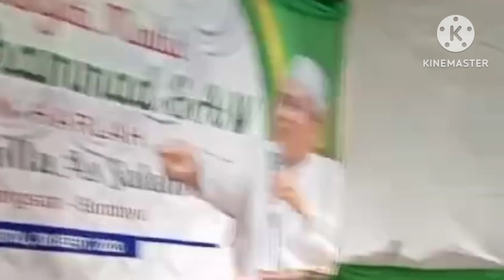🔴TABLIGH AKBAR MEMPERINGATI ‼️MAULID NABI MUHAMMAD SAW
assalamualaikum wr wb mohon dukung an nya channel ini dengan cara like komen dan subscribe aktifkan tombol lonceng nya agar tidak ketinggalan video terbaru terimakasih Tabligh AKBAR MEMPERINGATI MAULID NABI MUHAMMAD SAW
semoga kita semua mendapat safaatnya nabi saw di beri kelancaran rizki halal barokah sehat walafiyat panjang umur murah rejeki dan di teteakan keimanan nya sukses dunia ahkirat aamiin